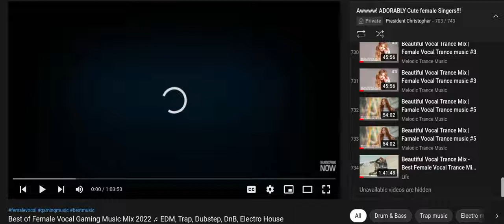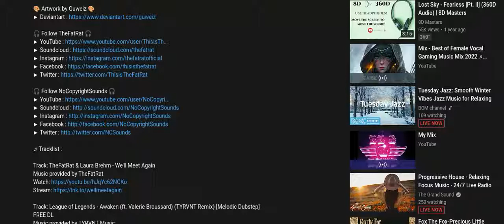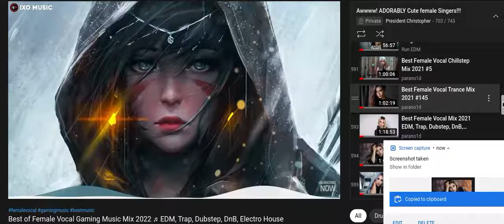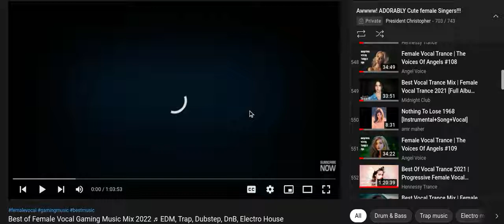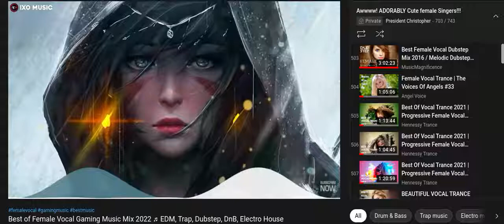HOW DO I get a thumbnail to throb like the female picture in the female singer video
Me, restream on YouTube live-streaming.